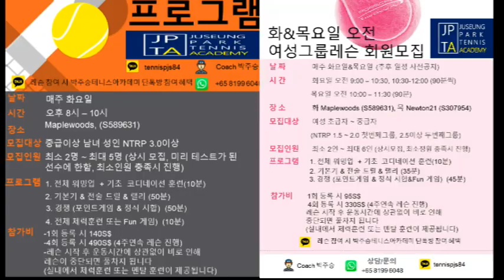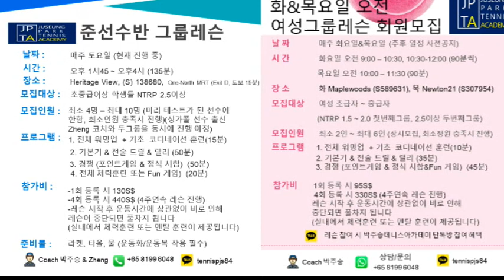박주승테니스아카데미 단톡방 운영 및 레슨 공지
안녕하십니까! 박주승코치입니다! 많은분들의 성원으로 1만4천명의 구독자를 빠른시간에 달성했습니다! 이에 감사한 마음을 담아, 현재 레슨자, 제 채널의 맴버분들, 그리고 구독자 분들중에서 선착순50명을 포함해서 단톡방을 운영하고자 합니다! 관심있는 구독자분들은 댓글로 단톡방 신청해주시면 접수됐다는 댓글과 순번을 드리겠습니다! 향후 단톡방이름과 비번은 개인적으로 보내드릴 예정이니, 개인 메일주소 알려주시면 그리로 보내드리겠습니다!

그리고 이번에 싱가포르에서 운영하고 있고, 다음주부터 운영 계획인 프로그램이 있어서 추가로 안내해 드립니다! 먼저, 화목 오전 여성 그룹레슨 프로그램, 화요저녁 성인 중급자 그룹레슨 프로그램 마지막으로 토요일 오후 준선수반 그룹레슨 프로그램 입니다! 많은분들의 관심과 성원 부탁드립니다! 자세한 문의는 카톡으로 DM 주세요 (ID: pjstennis84)